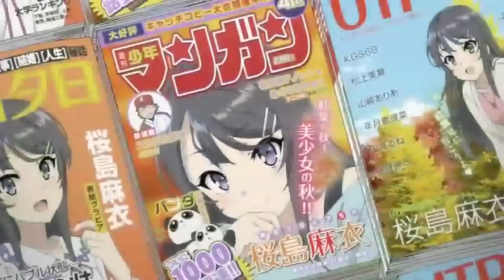Segunda Temporada de Seishun Buta Yarou wa Bunny Girl Senpai no Yume wo Minai | ¿Cuando Saldra?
Con el fin de la primera temporada y ahora la proxima pelicula de Seishun Buta Yarou wa Bunny Girl Senpai no Yume wo Minai titulada "Seishun Buta Yarou wa Yumemiru Shoujo no Yume wo Minai" podremos ver cuando podra ser estrenada una segunda temporada de este gran anime.

Por aqui me puedes mandar ideas de videos por privado (◕‿◕)

Estoy mas activo aqui que por twitter y es mas facil la comunicacion! (En mi opinion xd)